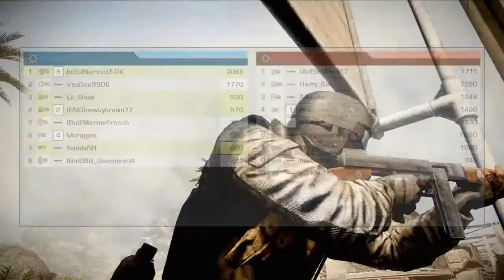Battlefield: Bad Company 2 - Arica Harbor. [Part 2/2] [Rush - Attacker] [PS3] [HD] [Gameplay #008]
Game : Battlefield Bad Company 2.
Mode : Rush - Attacker.
Map : Arica Harbor.